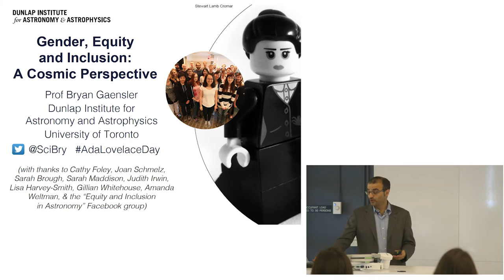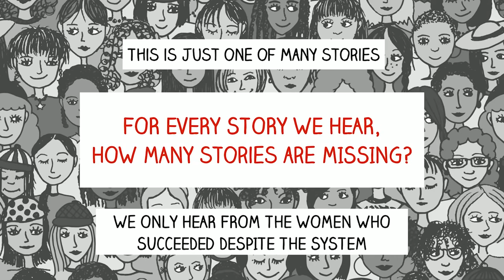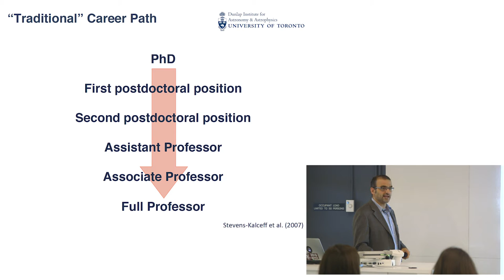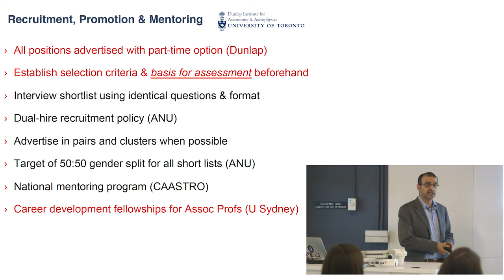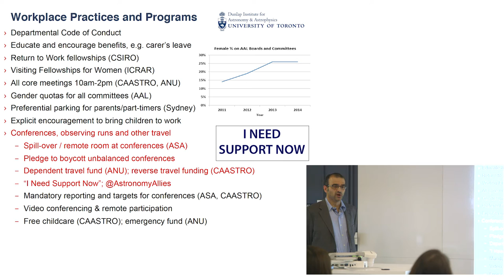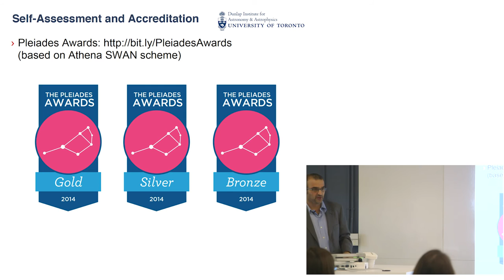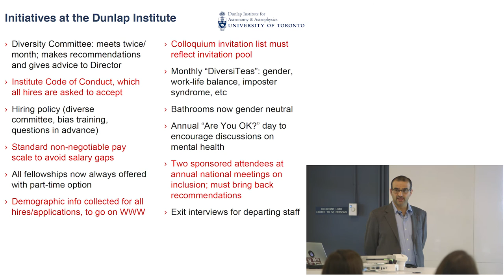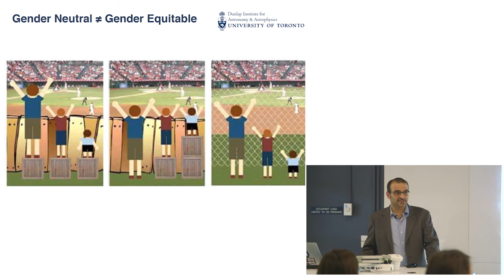Gender, Equity and Inclusion: a Cosmic Perspective by Prof. Bryan Gaensler, University of Toronto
Professor and Canada Research Chair in Radio Astronomy, Bryan Gaensler, University of Toronto gave York University's 2nd International Ada Lovelace Day Lecture at the Bergeron Centre for Engineering Excellence on October 17, 2016

Ada Lovelace Day at York University is sponsored by the York University Libraries, Lassonde School of Engineering, Faculty of Science, School of Gender, Sexuality and Women's Studies, Science and Technology Studies, Politics of Evidence Working Group Robarts Centre